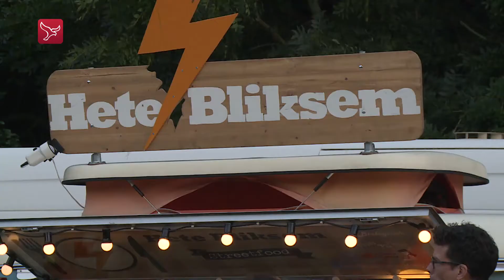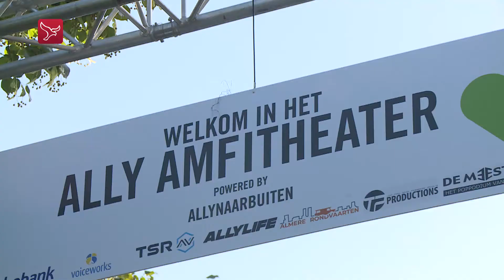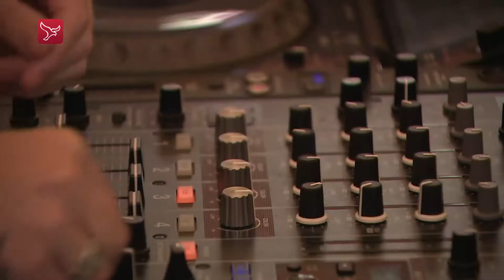Dit is Flevoland van zaterdag 22 augustus 2020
Nieuws, sport en achtergronden.
Met vandaag onder meer:
- Almere ontdekt amfitheater
- Markt in Lelystad vanaf nu met muziek
- Individu centraal bij nieuwe voetbalschool in Emmeloord